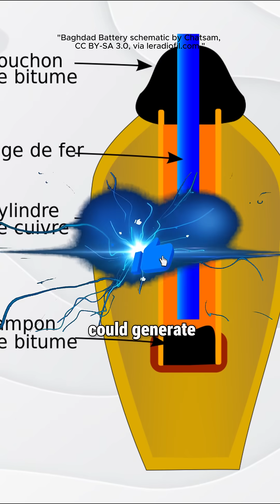Top 5 Ancient Inventions That Modern Science Can’t Explain